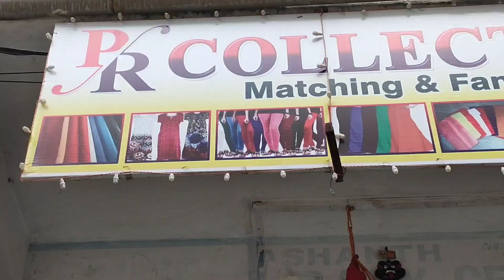Latest trending Straight Cut kurtis lehanga sets plazo sets office wear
Latest Trending long length dresses, designer frocks partywear dresses

Please mail

SHOP ADDRESS
PR COLLECTIONS
BRILLIANT GRAMMAR SCHOOL BUILDING,
OPP.RELIANCE SMART POINT
ADDAGUTTA SOCIETY,
OPP JNTU,
HYDERABAD-5000072
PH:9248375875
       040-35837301